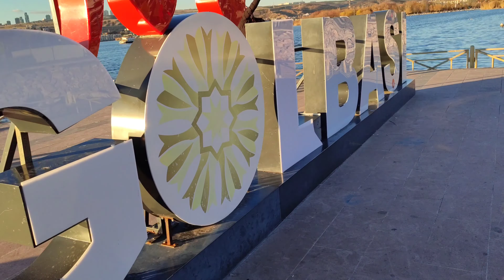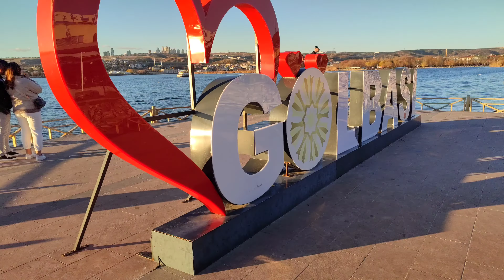Mogan Gölü | Gölbaşı | Ankara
Mogan Gölü, Ankara'nın Gölbaşı ilçesinde bulunan bir set gölüdür. Göl ve çevresi, Barselona Sözleşmesi çerçevesinde Türkiye'de ilan edilen 15 özel koruma bölgesinden bir tanesini oluşturan "Gölbaşı Özel Çevre Koruma Bölgesi" içinde yer alır.